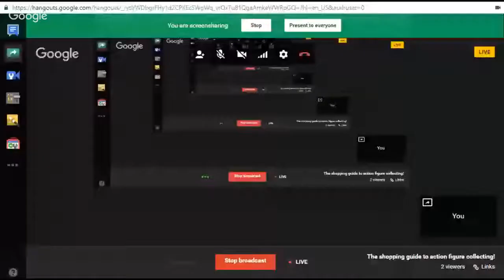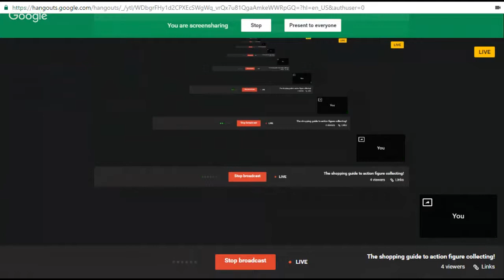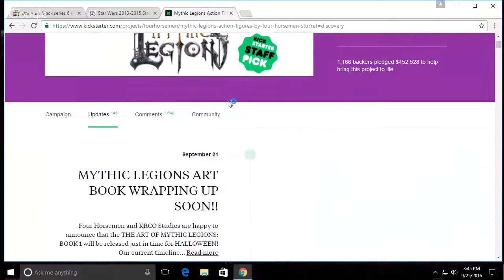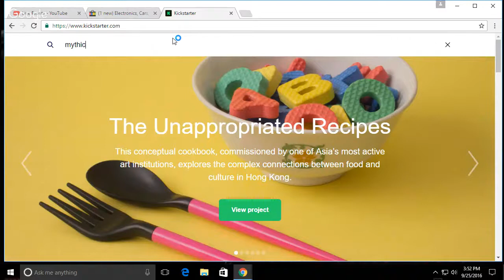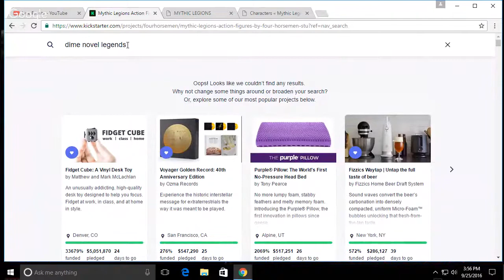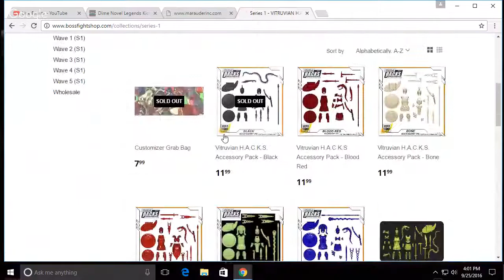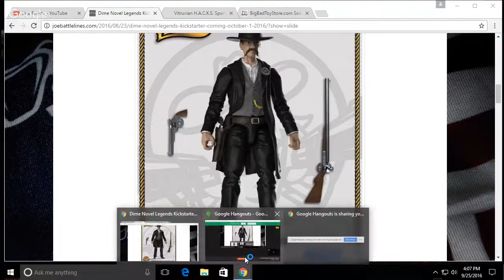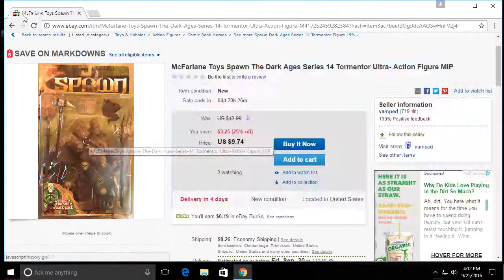The shopping guide to action figure collecting!